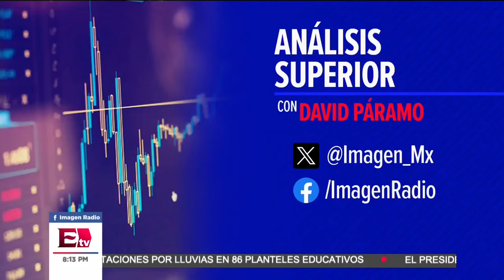Lluvias recientes no son suficientes: Urge estrategia hidrológica para el futuro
En entrevista con Raul Rodríguez Márquez, Presidente del Consejo Directivo Consultivo del Agua, abordó el tema de las lluvias recientes y su impacto en la dependencia. Rodríguez Márquez destacó que, aunque las lluvias han sido beneficiosas para aliviar la sequía, aún no son suficientes para superarla por completo. Subrayó que estas tormentas no son permanentes y enfatizó la necesidad de establecer un plan hídrico claro para la próxima administración, con el fin de asegurar que la gestión del agua en México sea una prioridad.